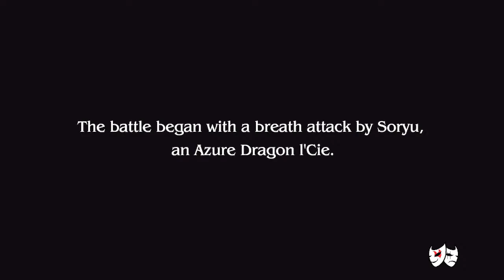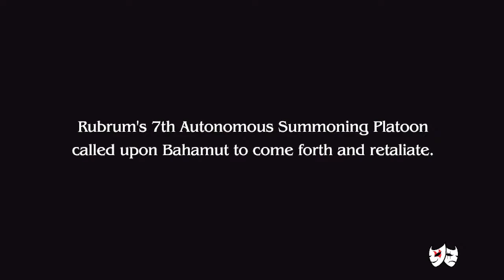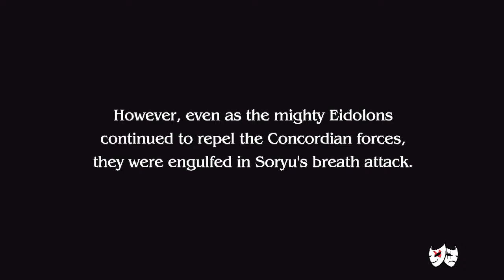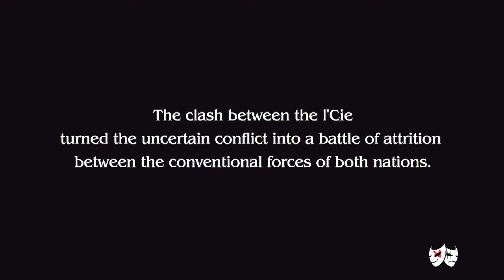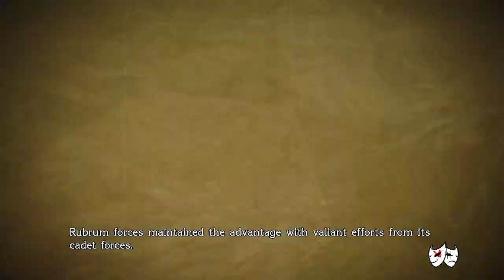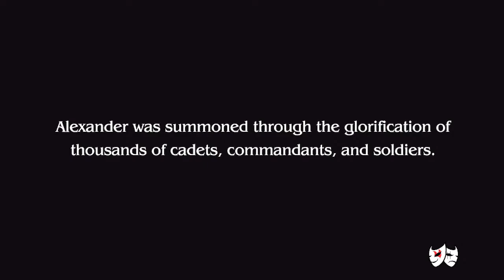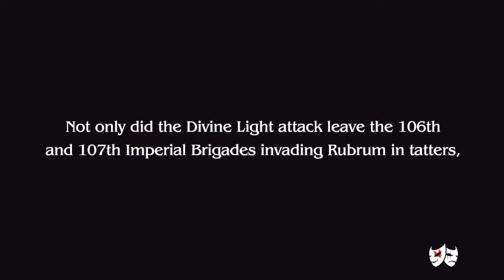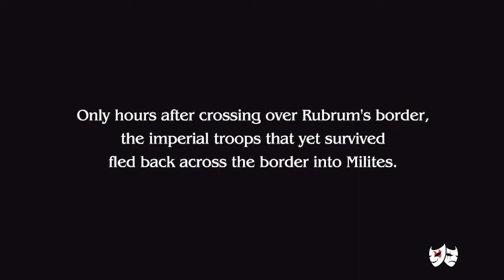Final Fantasy Type-0 HD 🔴 LIVE part 10 | Full Walkthrough | No Commentary | Lyt Plays | PS5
So in this video, we going to continue to play  some Final Fantasy Type-0 HD.  This is my playthrough for the game.  Enjoy the gameplay.

All Donations will be used to increase the quality of the videos and to bring you all more content.